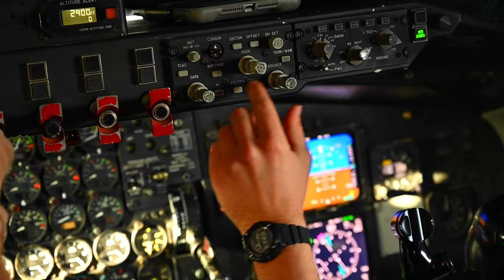U.S. Air Force KC-135R Stratotanker to refuel U.S. Air Force F-22 Raptors at sunset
U.S. Airmen assigned to the 340th Expeditionary Air Refueling Squadron operate a U.S. Air Force KC-135R Stratotanker to refuel U.S. Air Force F-22 Raptors above the U.S. Central Command area of responsibility, March 14, 2022.

340th EARS refuels F-22s at sunset
QATAR
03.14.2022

The 340th EARS, deployed with Ninth Air Force (Air Forces Central), is responsible for delivering fuel to U.S. and partner nation forces, enabling airpower, deterrence, and stability. (U.S. Air Force video by Staff Sgt. Frank Rohrig)